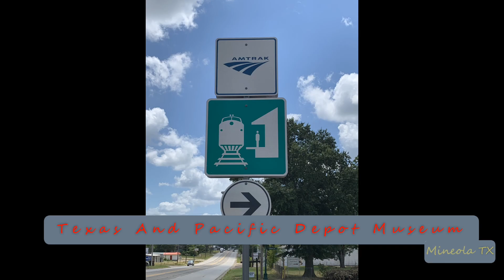2023-10-03b Union Pacific Monster Autoracks And Stacks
2023-Oct-03b Union Pacific Monster Autoracks And Stacks